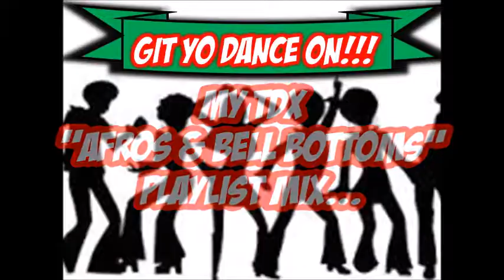My TDX "Afros & Bell bottoms" mix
Classic old school R&B/Funk/Disco dance music...